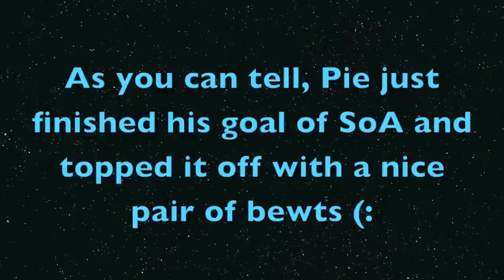Rev Pk Video 8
Our 8th Rev Pk Video!  We hope you enjoy the video, and there is a little surprise at the end of the video :)!
Wind just finished WGS and is getting the last mining levels for RoTM.  Expect an SoA Rev Pk video in a week max...  Hope you are having a good day!

-Wind + Pie